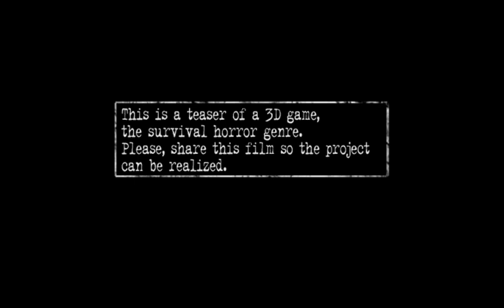WORLD PARASITES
Credits:
Jorge F.: Developer

Ariane Romanha Melato: voice actress